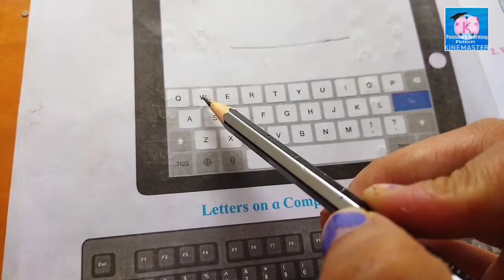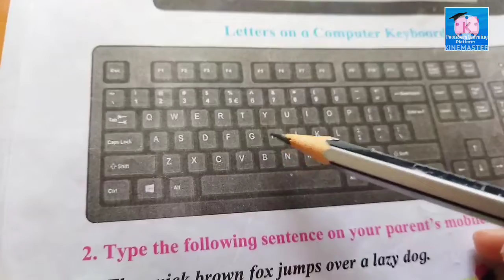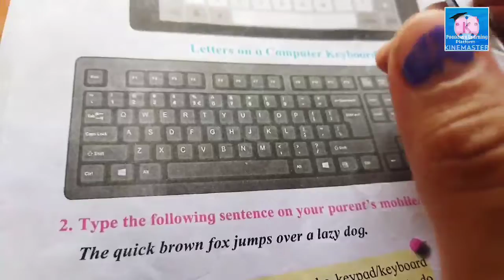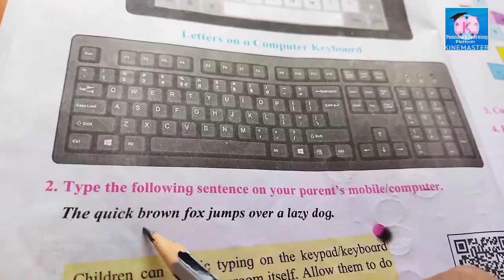7.Letters on a Tab and Computer Keyboard / Class 1st Std English | Explained in Hindi